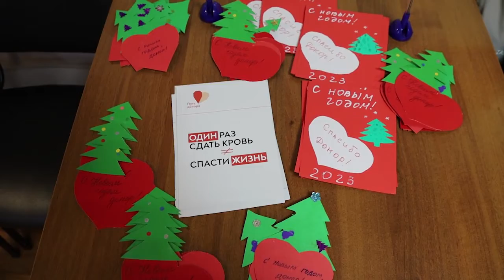День донора состоялся в Щёлкове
В Отдельном структурном подразделении «Щёлково» Московского областного центра переливания крови состоялась акция «Суббота донора». Неравнодушные люди, щёлковцы и жители соседних городов, пришли сдать кровь, чтобы помочь тем, кто в этом нуждается. Наша съёмочная группа побывала на акции.